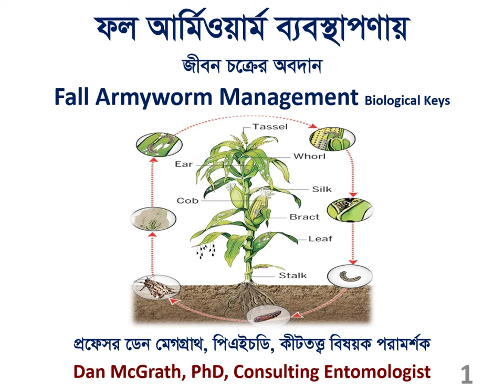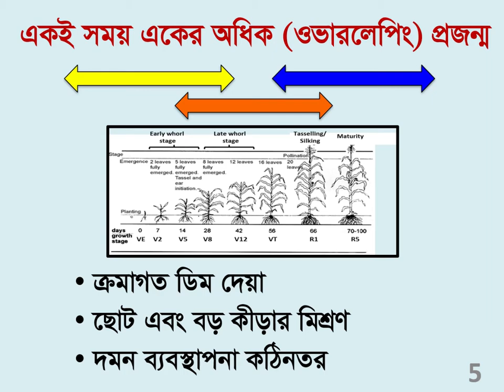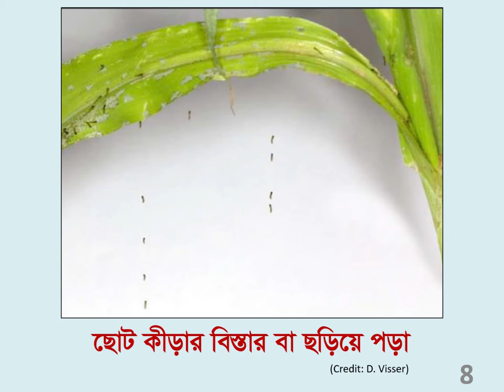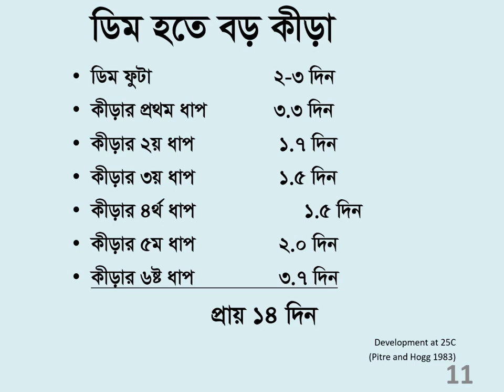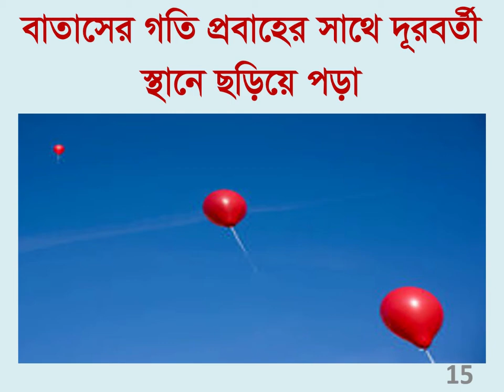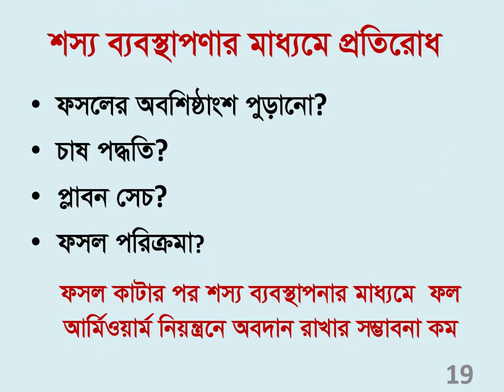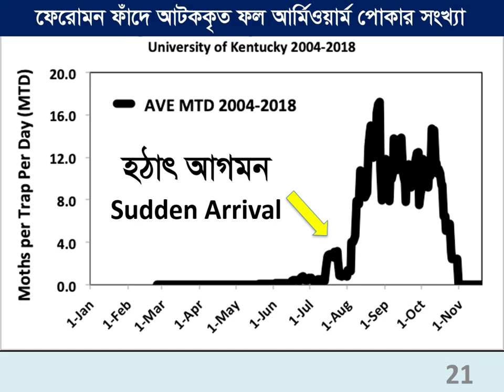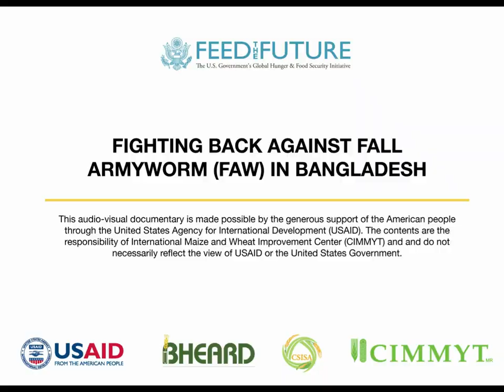FAW Training Video 8: Biological keys & Fall Armyworm Management (Bangla)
Description of FAW biology and sustainable management.